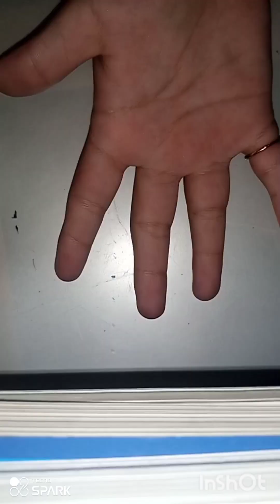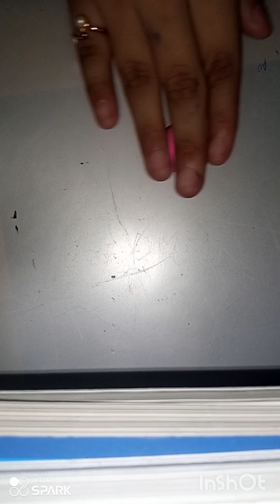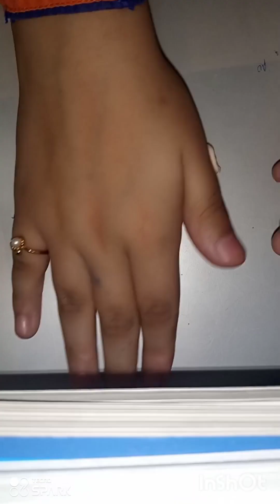making Sofia the princess with clay. clay art (day1)